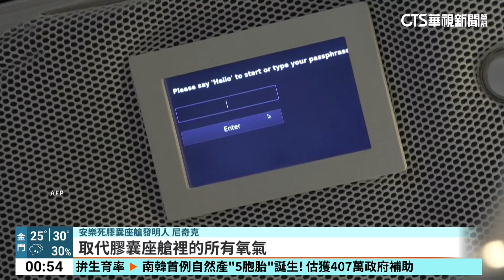瑞士「安樂死膠囊艙」啟用 數人涉「輔助輕生」被捕｜華視新聞 20240926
瑞士有一款安樂死膠囊座艙，使用者按下確定結束生命的按鈕後，艙內會注入氮氣，使用者就會缺氧死亡。這款「輕生艙」近日首度啟用，瑞士檢警則是以「誘導、協助和教唆輕生」等罪名，逮捕並起訴好幾名「輔助輕生」的嫌犯。